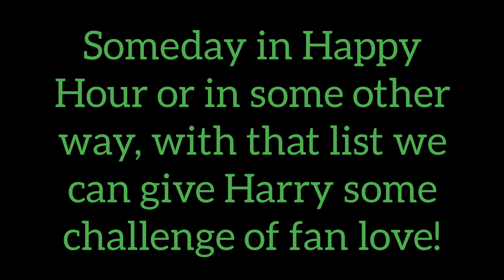Strange, special project!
I got suggestion from Patrick and I liked it... so... I'm giving a try for this strange project...
Don't know how it will go and what the end result will be, but wanna try it!
Hope that you will participate in it! 😉

And big thanks to @GOTE music for this 🔥 beat!